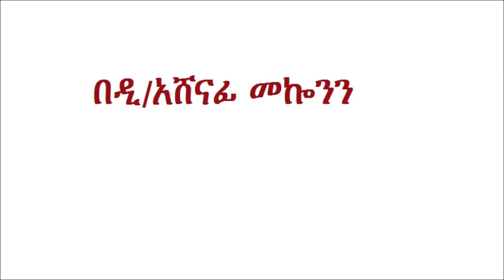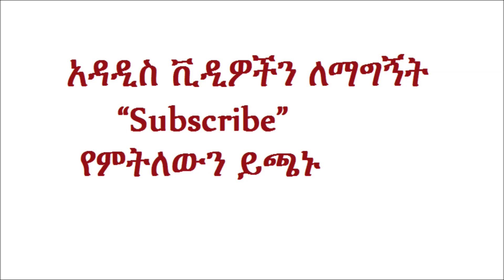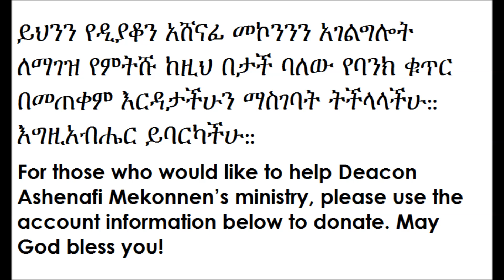Deacon Ashenafi Mekonnen Part Endayresa 17 እንዳይረሳ ክፍል 17